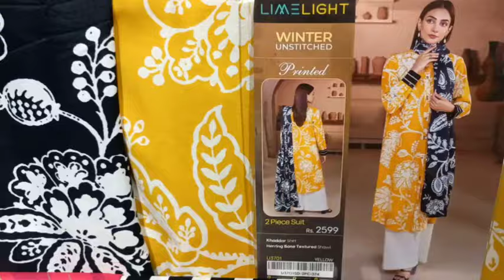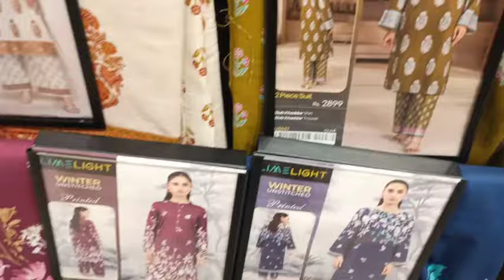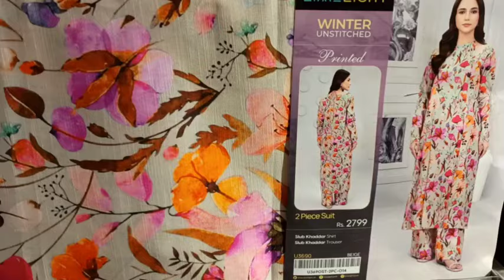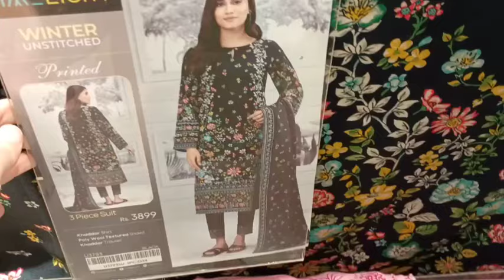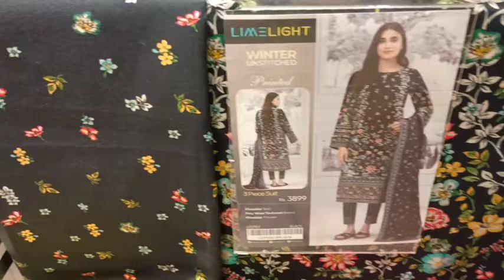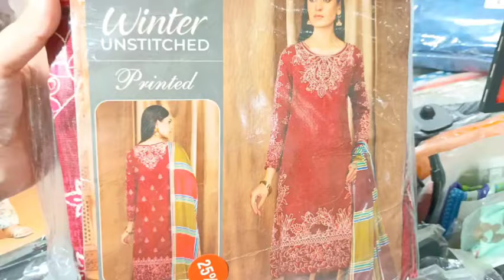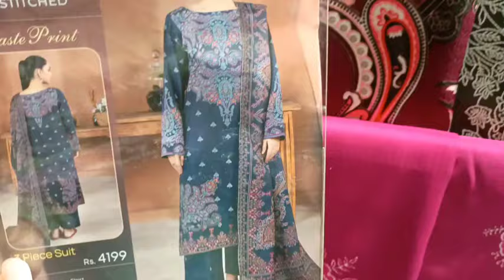Limelight Golden Friday Sale Flat 30% OFF on New Winter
Limelight
limelight
hsk Vlogs
limelight new arrival
limelight sale
limelight sale
limelight eid collection 2024
limelight pret
limelight pret collection
limelight summer pret
limelight new arrival unstiched
limelight party wear
limelight pk
limelight stiched collection 2024
limelight stiched collection 2023
Cooking
Reviews on brands
Scratch
Entertainment
How to style
Vlogs
Clothing brand
Clothing store
Pakistani fusion
sale
Sale 2024
Sale 2023
hsk Vlogs
Sanasafinaz
Alkaram Studio
Alkaram Studio
Gullahmed
Maria b
Zellbury
Ideas
Brands sale
Sale on brands 2024
hsk Vlogs
trending ethnic wear 2024
Zellbury stiched collection
Khaadi clothes new collection
ethnic dress design
new suit design 2024
ethnic rozana collection 2024
Winter Collection 2024 wholesale
Sapphire luxury Collection 2024